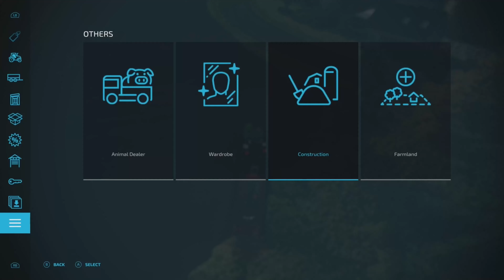Welcome to Erlengrat! | FS22 Erlengrat Playthrough [Part 1]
The goal of this playthrough is to start with some land and money and build our bankroll. Once we have a good foothold we will sell everything and move on to the next campaign map.

Played and recorded on Xbox Series X